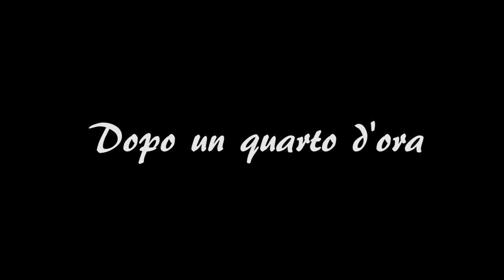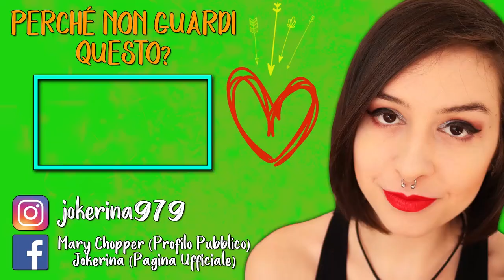ENIGMI ROGNOSETTI | RiME #2